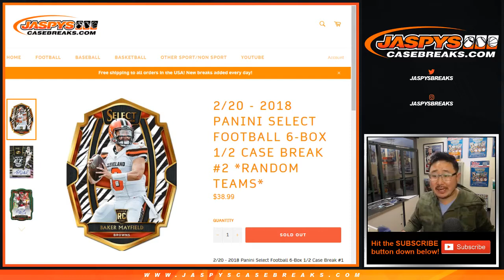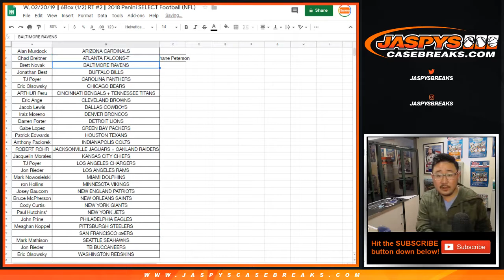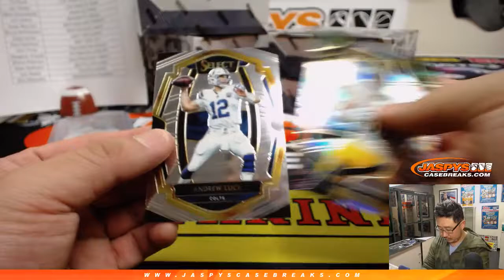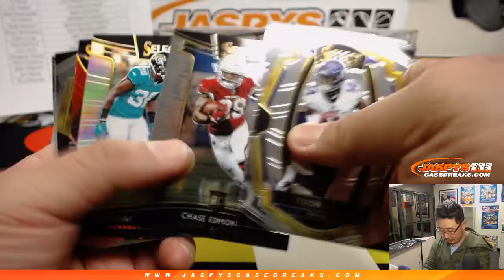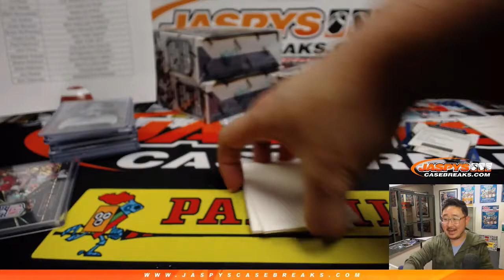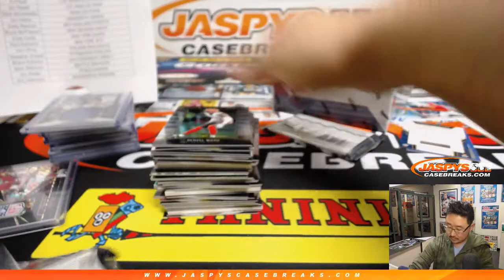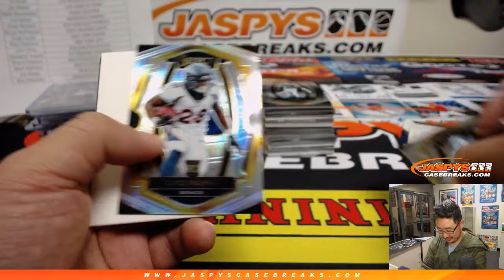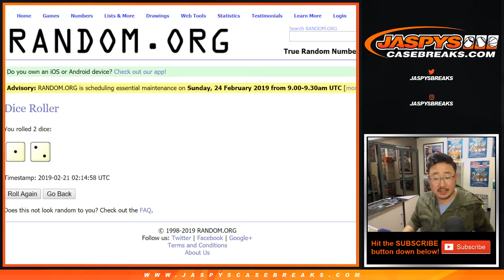W, 02/20/19 || 6Box (1/2) RT #2 || 2018 Panini SELECT Football (NFL)